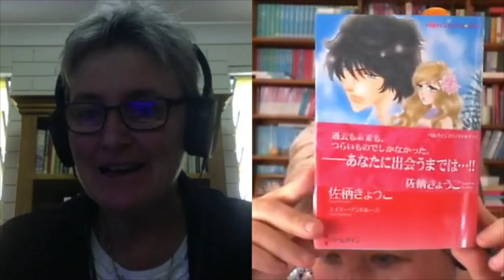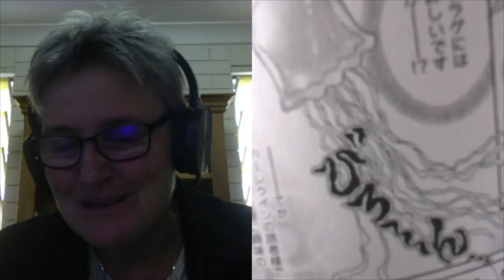Interview with Amy Andrews, Romance Author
Meet Amy Andrews, Romance Author with over fifty novels published and over a million books sold. And the secret to Amy's success? Hard work, dedication to her craft and years of patient learning...